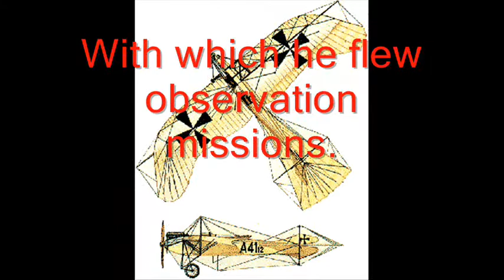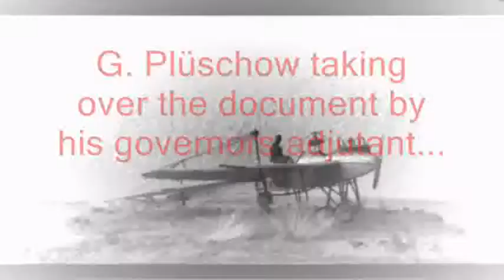Diorama Etrich Taube A.2 in Tsingtau 1914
The author of this Video called this diorama in scale 1 : 48 "Tsingtao nov 6th, 1914". It should show the navy lieutenant Günther Plüschow just before his start to refuge from Tsingtau to China before the japanese army can catch him.